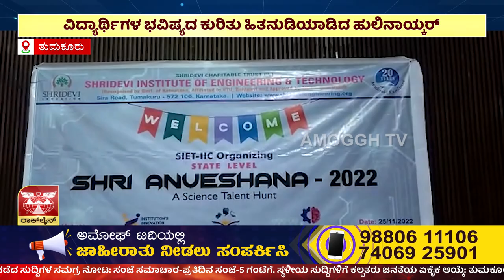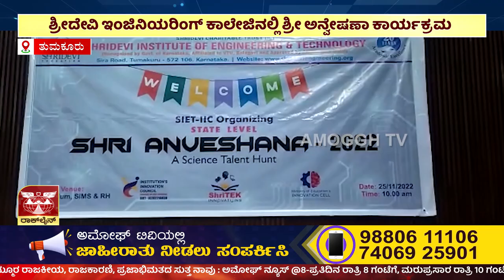TUMKURರಿನ Shri Devi ಕಾಲೇಜಿನಲ್ಲಿ ಶ್ರೀ ಅನ್ವೇಷಣಾ ಕಾರ್ಯಕ್ರಮ | AMOGGH TV